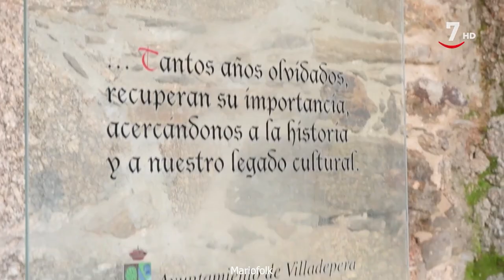ClMaTp T25/E18 Rabel Villadepera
Todos los derechos pertenecen a RTVCYL